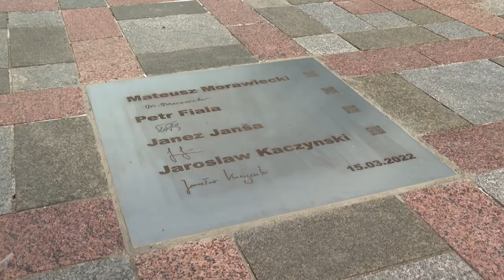Заяви для ЗМІ за результатами зустрічі Володимира Зеленського, Егілса Левітса і Матеуша Моравецького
Заяви для ЗМІ за результатами зустрічі Президента України Володимира Зеленського, Президента Латвії Егілса Левітса та Прем’єр-міністра Польщі Матеуша Моравецького